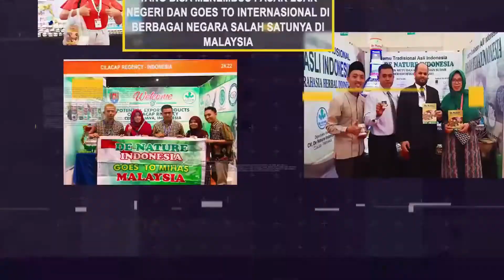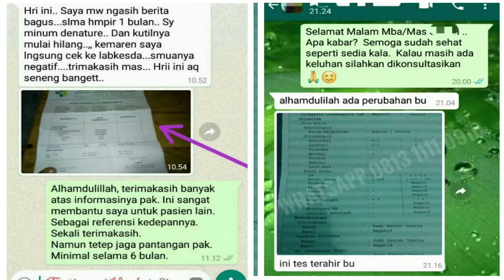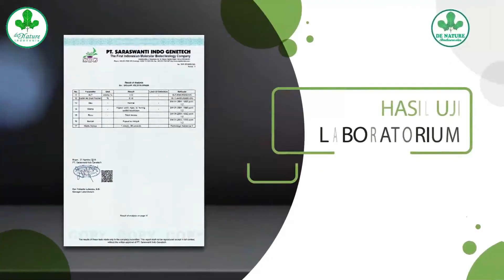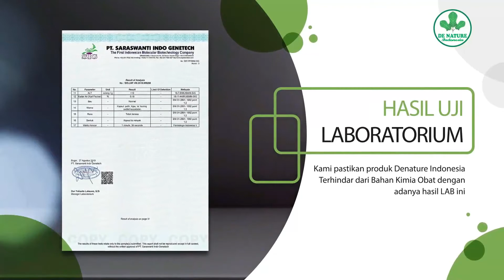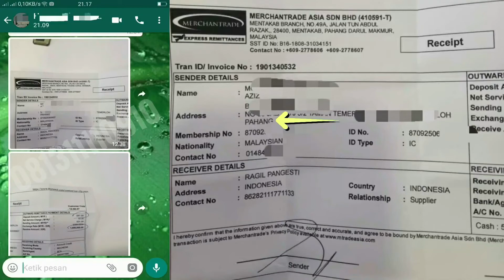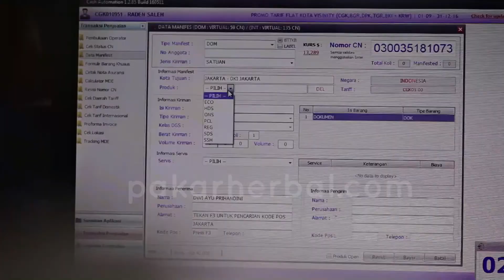Cara Mengobati Kutil Kelamin Secara Alami Yang Sudah Diekstrak Menjadi Kapsul Dan Salep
Informasi Penting : Untuk Salep Anpiloma Di Sini Sebagai Bonus Dari Pembelian Maddebic Oil Denature Jadi Tidak Bisa Membeli Atau Memesan Salep Oles Anpiloma Saja Karena Yang Dijual Adalah Maddebic Oilnya

Pengobatan Alternatif Pakar Herbal Indonesia
Official channel Herbal Terbaik PT. De Nature Indonesia dipimpin oleh Bpk. Awan Ukaya, memiliki 95 merek produk bersertifikat lengkap : Bpom - Halal Mui - Iso 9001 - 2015.